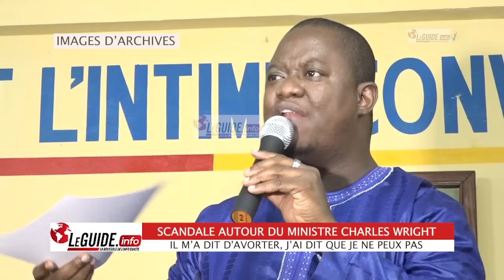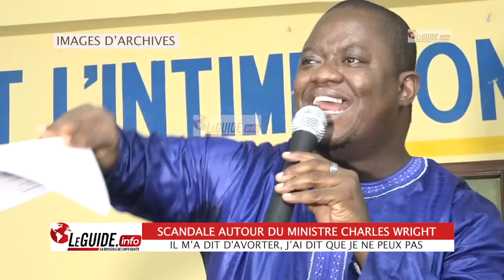SCANDALE AUTOUR DU MINISTRE CHARLES WRIGHT : IL M’A DIT D'AVORTER, J’AI DIT QUE JE NE PEUX PAS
Leguide.info : C’est un fait inédit, rarement vu dans les administrations. Une jeune femme du nom de Marie Louise Wilkinson, accompagnée de son enfant de 5 ans, s’est présentée ce jeudi, 15 février 2024, au Ministère de la Justice et des Droits de l’Homme, pour réclamer les droits de son garçon qu’elle aurait eu dans une relation de concubinage avec l’actuel Garde des Sceaux Alphonse Charles Wright. Aussitôt, la réaction du patron de la justice guinéenne ne s’est pas fait attendre. La bonne dame a été embarquée manu militari par les gardes du corps pour être déposée à la Direction centrale de la Police Judiciaire (DPJ). Après une journée d’audition, la jeune femme a passé sa première nuit en détention sur ordre du ministre qu’elle considère comme le père de son enfant.Bien avant son incarcération elle s'est confiée chez nos confrères du site inquisiteur.net.